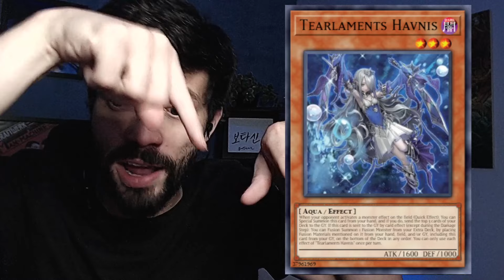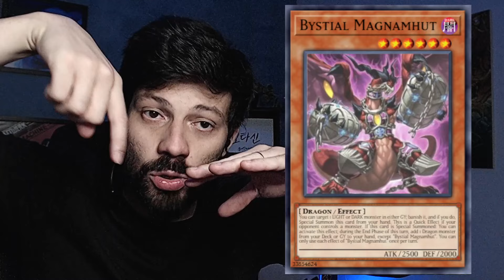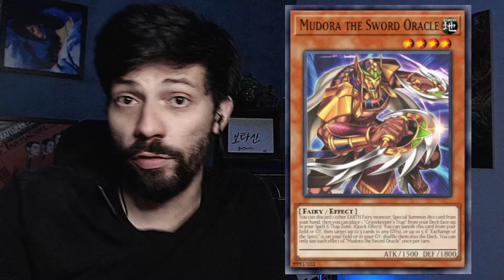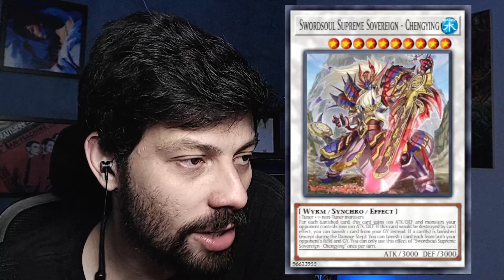VOCÊ PRECISA ENTENDER: CHENGYING SWORDSOUL! - Yu-Gi-Oh! TCG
Swordsoul Chengying é mais uma carta que você precisar entender no Yu-Gi-Oh! TCG! Entenda tudo que você precisa saber para seus próximos torneios!

Acompanhe minhas Lives: /botatcg no Canal Roxo